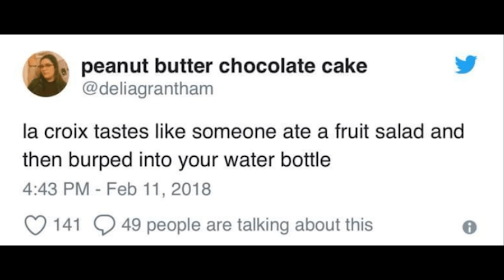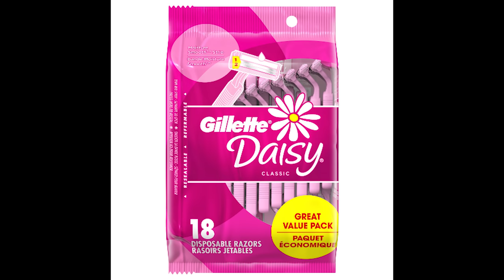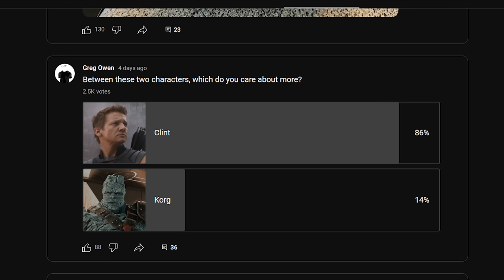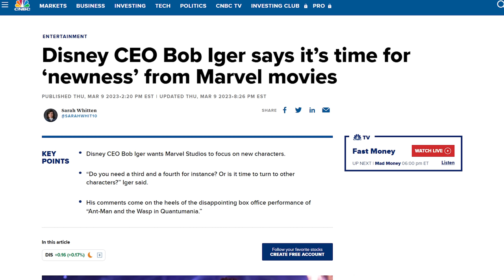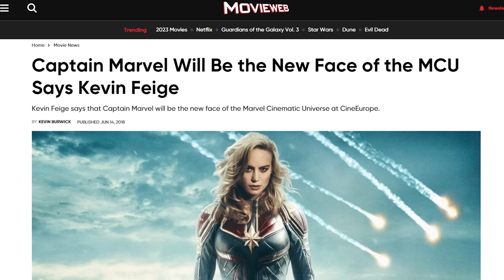Here's Why You Don't Like the Replacement Avengers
Marvel is moving forward with the new Avengers replacements and the audience just isn't feeling it. This is because of Victoria Alonso's 'mantle method' where she believed that the character is defined by their powers instead of their personality

Here are my coffee and tea accoutrements